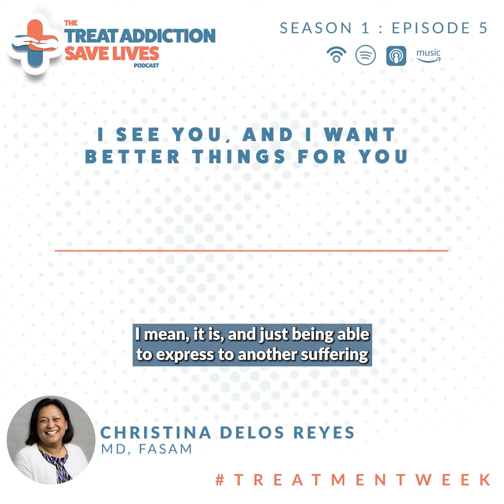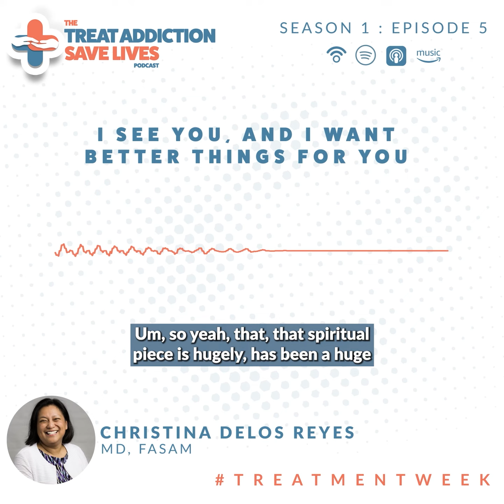Episode 5: Dr. Delos Reyes